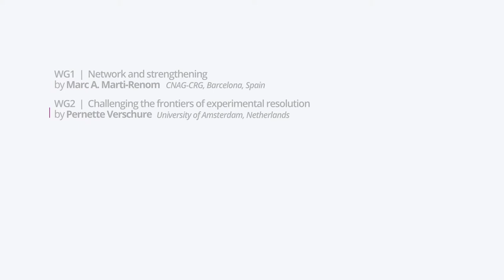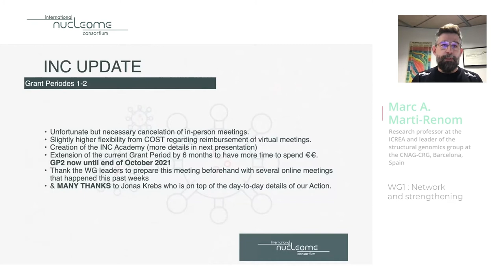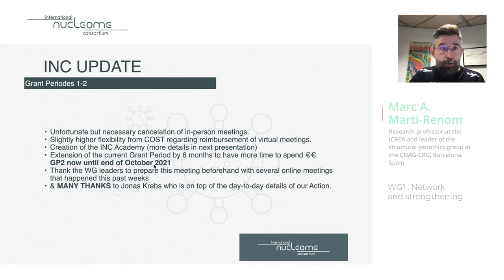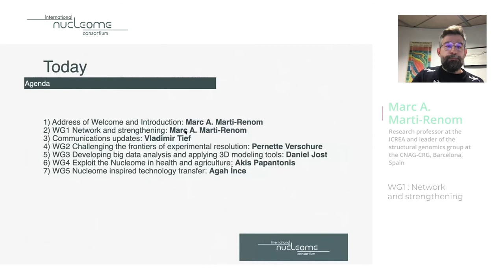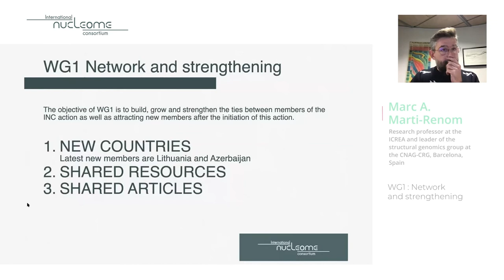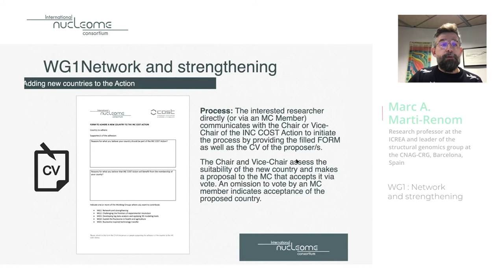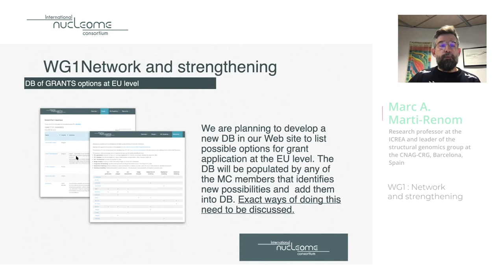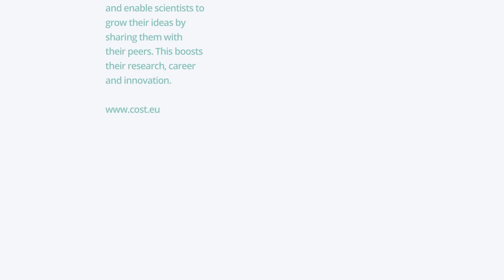Marc A. Marti Renom: WG1 update "Network and strengthening" - INC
High Definition video (HD)

Marc A. Marti Renom, professor (CNAG-CRG, Barcelona, Spain), gave us an update on the Working group 1 "Network and strengthening".

This event was organised by the INC academy from the International Nucleome Consortium, funded by COST Action CA18127 and the EU framework programme for research and innovation | Horizon 2020.

©INC-2020
Plagiarism is strictly forbidden (this includes all contents of this video, scientific contents and ideas, images, inc logo, graphic design, 2D animation, soundtrack, etc). In case you would like to acknowledge this video, please contact the leader of the communication team, Vladimir Teif